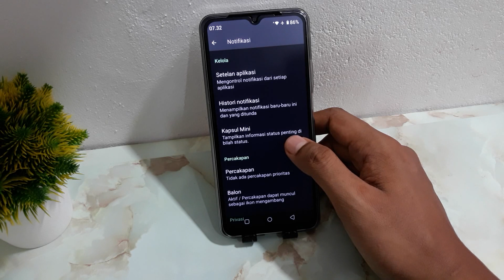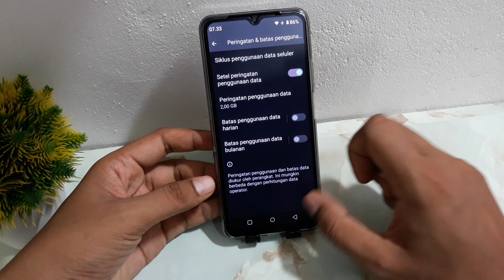CARA MENGAKTIFKAN MINI CAPSULE REALME C53 - KAPSUL MINI